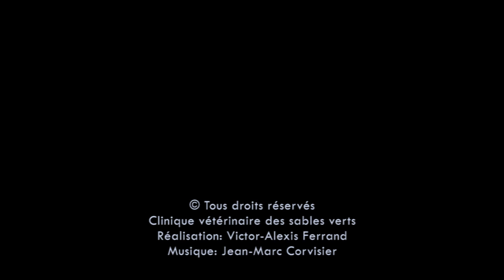Clinique vétérinaire des sables verts - Prise de tension